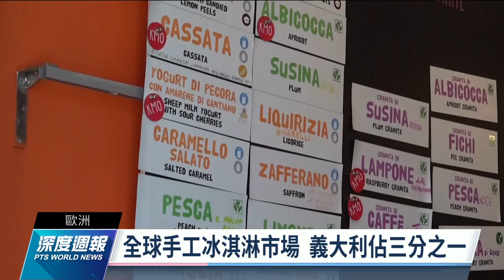歐洲酷暑高溫難耐 疫情後冰品市場需求旺｜20220813 全球現場深度週報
高溫熱浪席捲歐洲，讓冰涼食品人氣不斷攀升。儘管面臨原物料上漲問題，義大利跟英國的冰淇淋業者，還是迎來新冠疫情後難得的榮景。